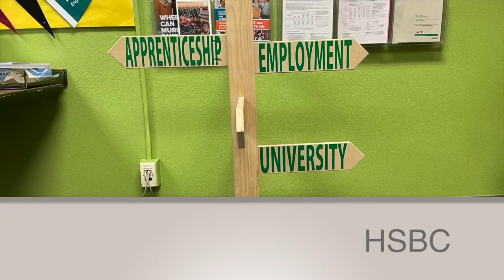3 8 24u